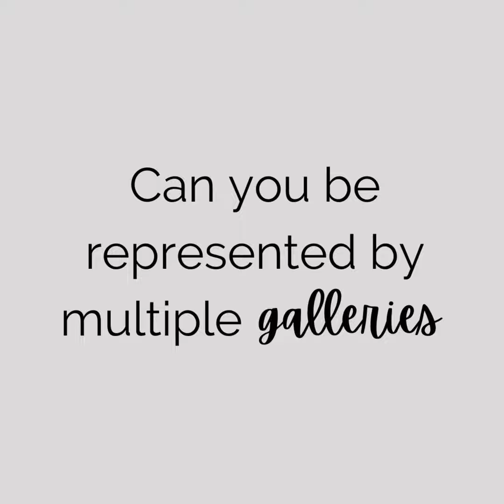Podcast: Can you be represented by multiple galleries?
Yes, you can be represented by multiple galleries, but it is not always advisable. It is important to consider the following factors before approYes, you can be represented by multiple galleries, but it is not always advisable. It is important to consider the following factors before approaching them and asking for art gallery representation:

The galleries' locations: If the galleries are located in different cities or countries, it may be difficult to manage your time and to ensure that your work is being promoted in all of the right places.
The galleries' focus: If the galleries have different focuses, such as contemporary art or fine art, it may be difficult to ensure that your work is being shown in the right context.

The galleries' commissions: If the galleries have different commission rates, you need to factor that into your pricing in order to make a profit on your sales.

The galleries' relationships with collectors: If the galleries have different relationships with collectors, try to gain some insight into their collector base to ensure that your work is being seen by the right people. Typically, galleries are picky enough to know what their collectors would like, so they will gladly represent you and your art if they have a feeling they can make money partnering up with you.

If you decide to work with multiple galleries, it is important to be clear about your expectations with each gallery. You should also have a written agreement with each gallery that outlines your terms of representation.

Tamara

PS: Don't forget to grab these helpful guides and sign up for these free workshops:

Learn how to price your art with this free on-demand 20 min masterclass: ⁠

Learn how to make your artworks shoppable in Google search with this free on-demand 8-min workshop ⁠

Facebook: ⁠Art by Tamara Hergert⁠